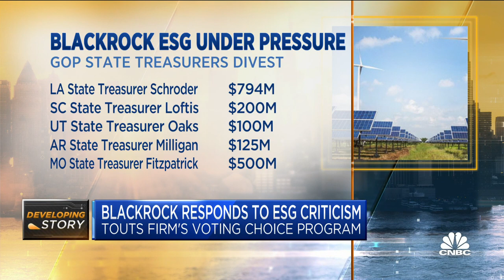BlackRock touts firm's voting choice program in response to ESG critics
BlackRock is responding to partisan critics in the investment community pushing back on the firm's ESG initiatives. CNBC's Leslie Picker joins 'Squawk Box' with the details.